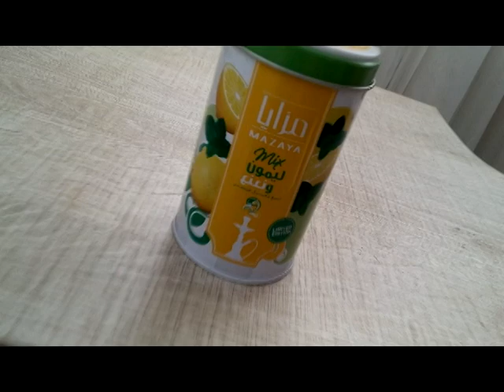[Review] Infinite Baby + Prato Oriente Hookah + Mazaya Mix Lemon Mint